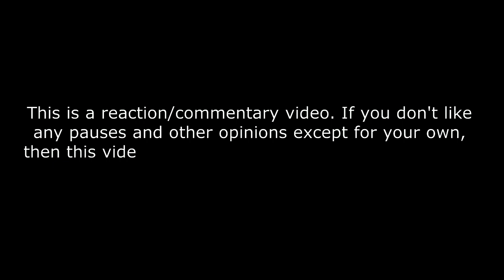King & Prince「彩り」YouTube Edit REACTION